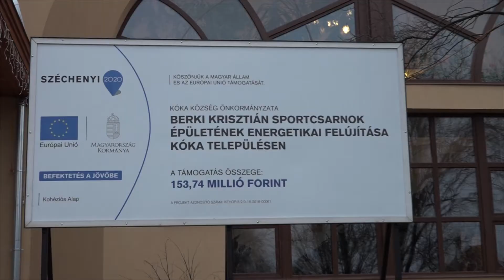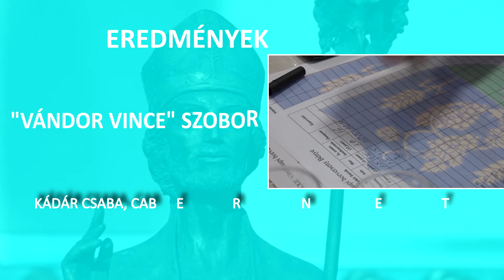Tápió+ magazin - 5. évfolyam 3.adás 1.rész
TARTALOM:
- MEGÚJULT A KÓKAI SPORTCSARNOK
- VINCE-NAPI VESSZŐVÁGÁS ÉS BORVERSENY
- MEGSZÉPÜLT AZ ISKOLA TÁPIÓBICSKÉN